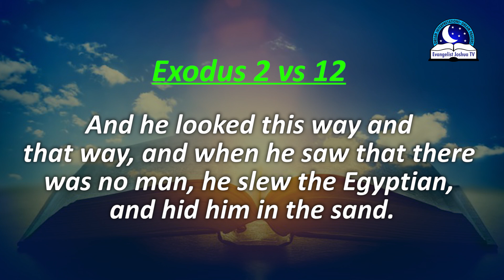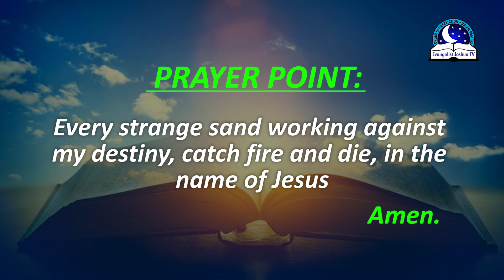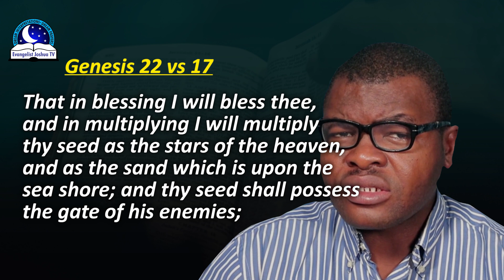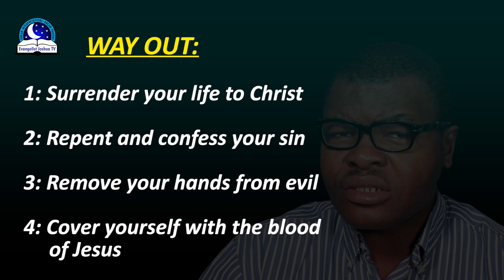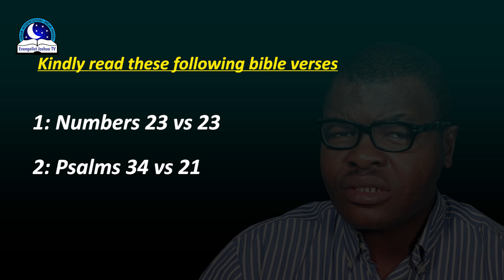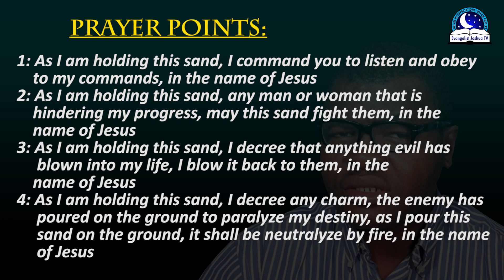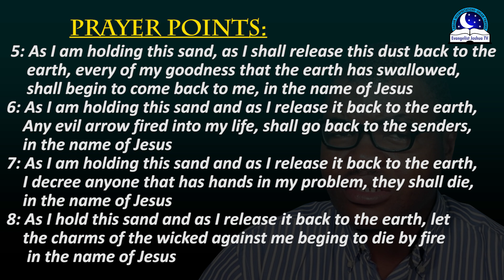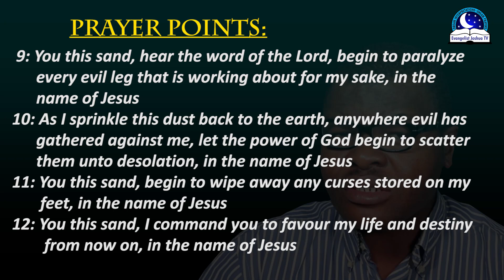Sprinkling of Sand/Dust Through Prayers (2) - How to Pray with the Sand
Dust has the power to listen and obey our commands (Ex 8:16-17). The dust is connected to a man's nature (Gen 2:7). Without the dust, there is no creation of man. In Job 34:15, All flesh shall perish together, and man shall turn again unto dust.. Sometimes, the dust can represent challenges. The devil understand the mystery of the dust and that is why he has been using it to torment, destroy and attack the destiny of their victims.